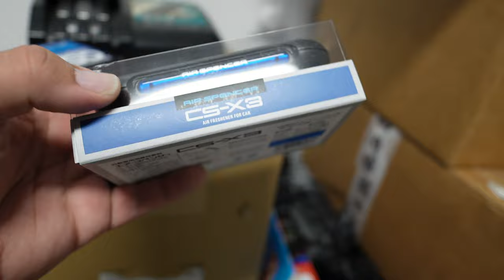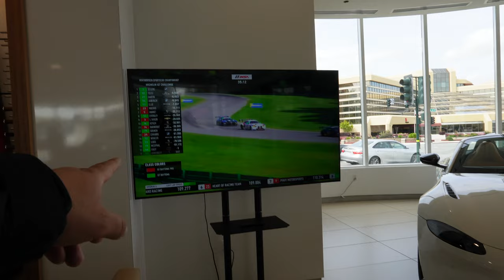I Got Pulled Over On My Way To Alice's | Car Spotting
I got pulled over for the first time in the 4C!!